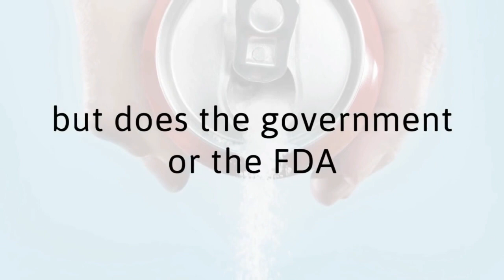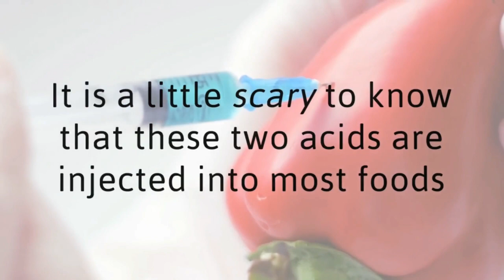How To Lose Weight In 3 Days | Military Diet That Works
Ex-Marine Reveals the ONE Veggie You Need to STOP Eating to Lose 1 POUND of Belly Fat Every 72 Hours!